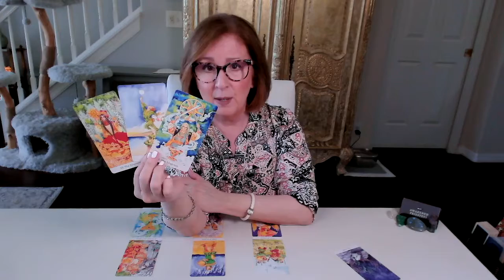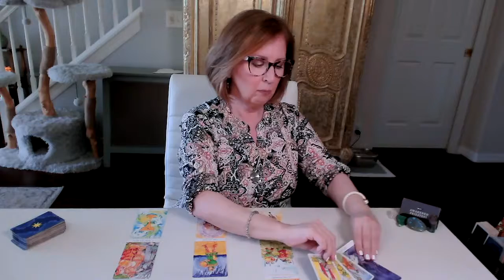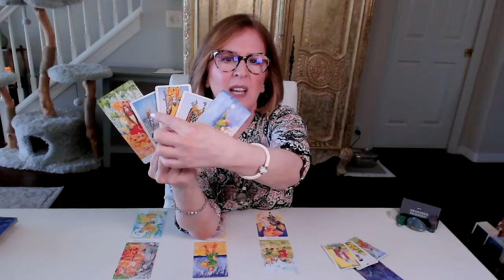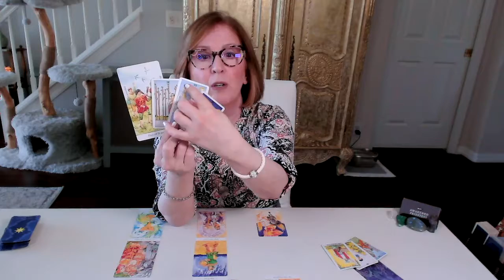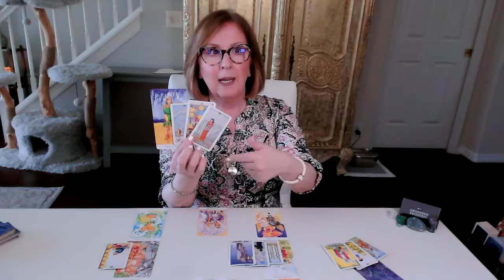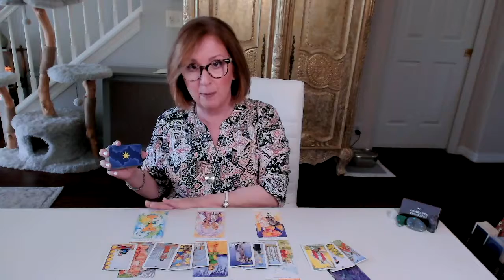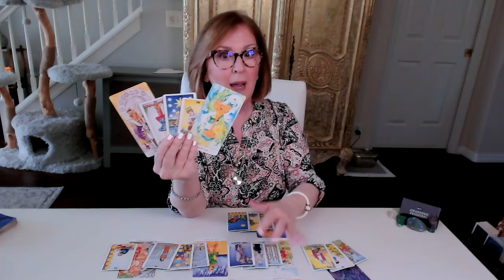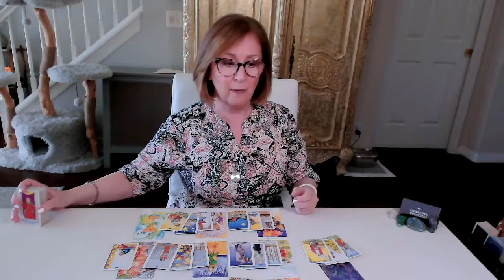SCORPIO ♏ A miraculous *new love* on your path! 🌟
Scorpio Love Tarot Reading.  If this resonates, join me in the EXTENDED READING for a more personal look